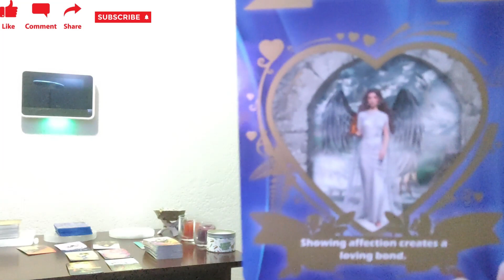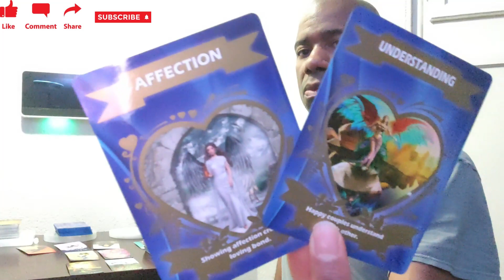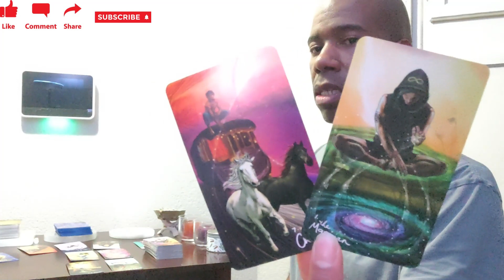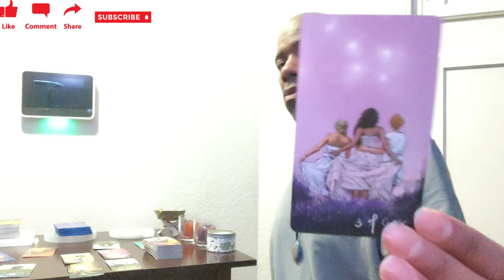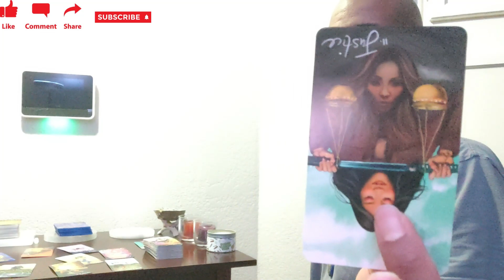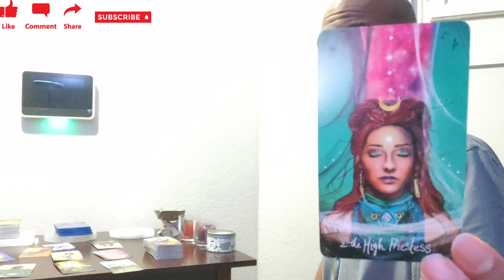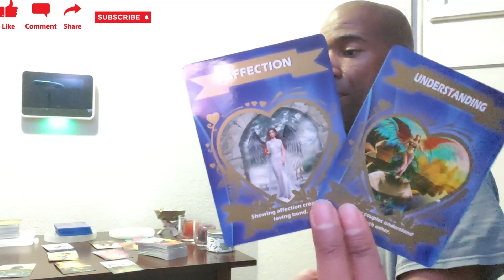V258LETC Scorpio Love Bonus Tarot Affection Is The Love Language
You want them to show they care. Take what resonates and leave what doesn't. Be blessed!